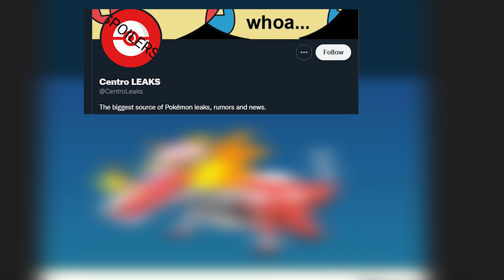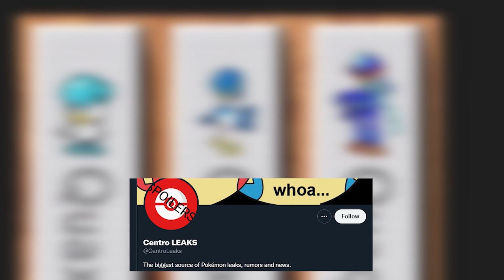Nintendo Ninjas WILL NOT Like This Video